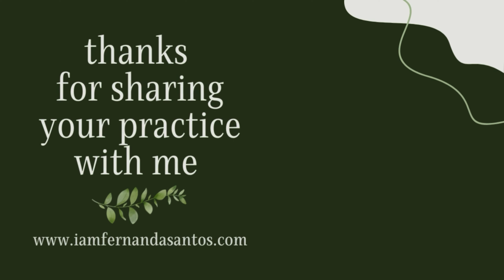Morning Meditation to Set Up an Intention for the Day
In today's Morning Meditation we will Set Up an Intention for the Day and get the day started on the right foot.

With love,
Fernanda

If you are able and feel in your heart that the content is helpful for you, I’m accepting donations via Venmo @Fernanda-Oliver-Santos to support my transition into doing full-time what I love the most, which is sharing the practices of Yoga with you all ❤️

❗Fernanda Santos Yoga recommends you consult your doctor before starting any exercise program. By participating in any exercise or workout program, there is a possibility of physical injury. If you engage in this exercise or workout program, you agree to do so at your own risk, voluntarily participating in these activities and assuming all risks of injury to yourself, releasing Fernanda Santos Yoga from all and any claims or causes of action. If you feel any level of pain or tension during this practice, exit the pose or breathing practice immediately, always with awareness and control of your breath.

00:00 Introduction
00:15 Meditation
04:22 Closing